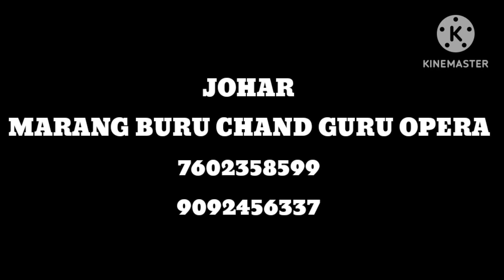NEHOR SONG 23-24|| MARANG BURU CHAND GURU OPERA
NEHOR SONG 23-24# MARANG BURU CHAND GURU OPERA 23-24#BIKRAM MARANDI NIGHT (THOPONG)